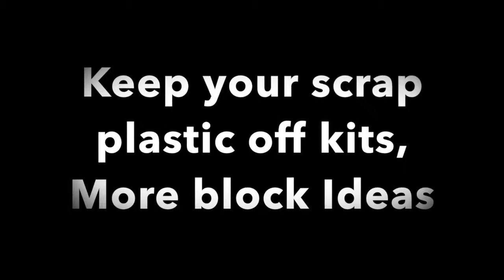Cheap Gantry with scrap kits plastic.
Terminal blocks again.